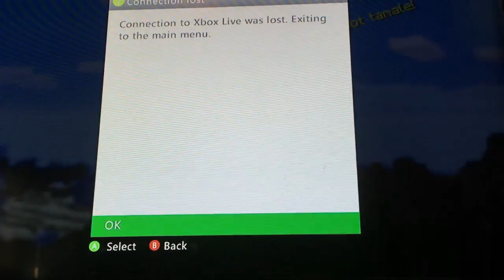SHOVEL FIGHT!!!!!!!! and snowball l MINECRAFT TUMBLE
I love to play games, any video games I will play it.  My channel is about funny and gaming and some vlogs not a lot of it.

supercookie/